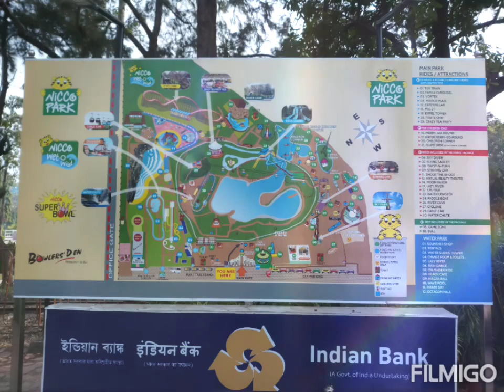NICCO PARK SCHOOL PICNIC 2022